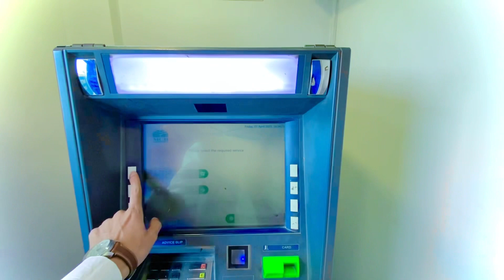My Daily Routine And Workout Part 2 | Tayyab vlogs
sharati Bachay